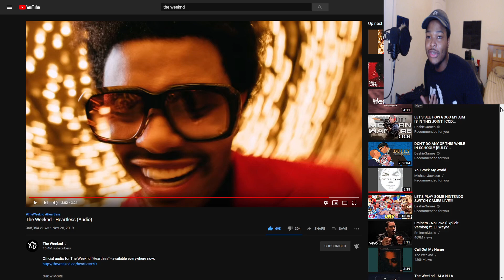The Weeknd "Heartless" REACTION (This track got me SWEATIN')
This song is fire though. Definitely gotta bump it in the car to get another feel! Album ready.